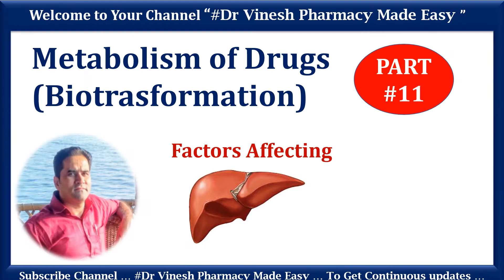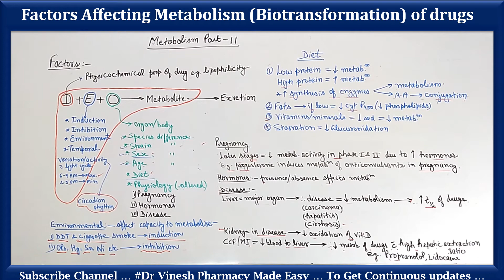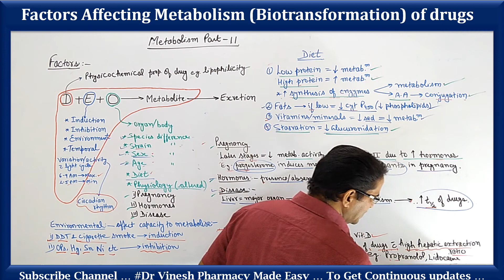Factors affecting Metabolism (Biotransformation) of drugs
Complete Absorption, Distribution, Metabolism and Excretion
Links of all Biopharmaceutics and Pharmacokinetics Lectures have been provided as under: